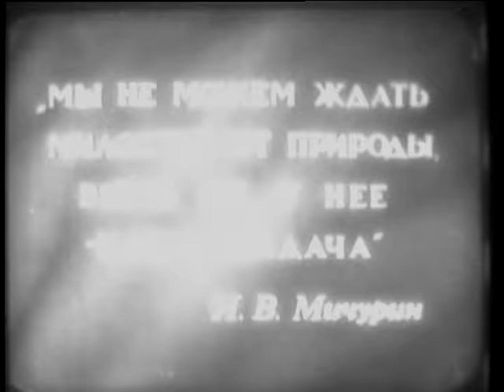GARDEN OF METALLURGISTS (Reel 1 of 2)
GARDEN OF METALLURGISTS (Reel 1 of 2) - National Archives and Records Administration 1947 - ARC 44251, LI 242-MID-5360 - DVD Copied by Nick Stoller.  Series: Motion Picture Films From G-2 Army Military Intelligence Division, compiled 1918 - ca. 1947.  SUMMARY: The great factory of Kusbas, Kuznetsk coal fields, South Western Siberia, has a 250 acre garden nearby for the benefit of the workers. After LSs of the combines and blast furnaces, the camera pans from the factory to trees and flowers in bloom. In the garden are blossoms of various kinds. An instructor gives lessons in gardening to young girls. Fruit is protected by small net bags. The girls march with shovels over their shoulders. Reel 1: Bees are cultured and honey is gathered. In greenhouses cucumbers grow in abundance. Basketfuls are loaded into trucks by girls. Strawberries, raspberries, and other berries are grown and picked by girls. Little children are shown eating platefuls of berries. Reel 2: Apples grow in big clusters. There are numerous CUs of this brand which is used mainly for cooking. Piles of baskets are filled with fruit. In the background is the great factory. The garden is called a model for others to emulate. In a park young couples stroll along and sing to accordion music. The new apartments in Stalinsk and other views of the factory town where a "dream has become a reality". Montage of various fruits, the factory, etc., ends with a statue of Stalin.